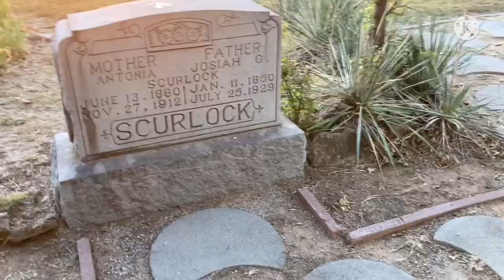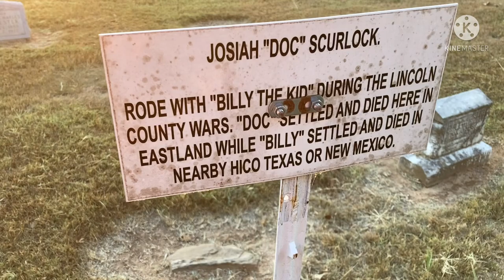Gravesite of Josiah " Doc" Scurlock - WTDWD Episode 219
We visited the grave of Josiah " Doc " Scurlock in Eastland Texas. Doc rode with Billy the Kid and the Lincoln County Regulators.